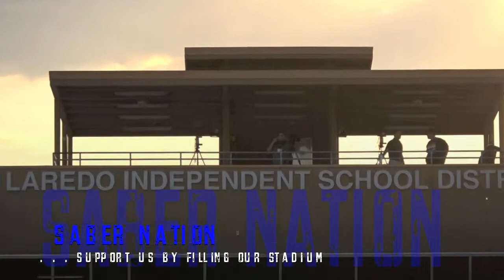2017 Saber Nation Football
SaberCat Fans join us for Week 2, Robert Vela SaberCats VS
Edcouch-Elsa Jackets @ Robert R. Flores Stadium.  Kick Off @ 7:00, Thursday, September 7th, 2017.